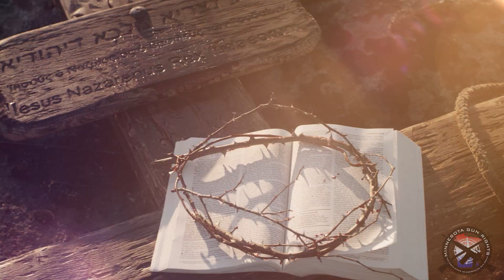A Special Christmas Message from MGR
Merry Christmas from all of us at Minnesota Gun Rights!

The fight for the Second Amendment is about so much more than guns. It's about true freedom from those tyrants and renegades who want to gut the heart, soul and morality from our nation and enslave us all. But we serve the King -- and losing isn't an option.

We're proud to be based, and proud to fight for you.

"For unto you is born this day in the city of David a Savior, which is Christ the Lord." Luke 2:11